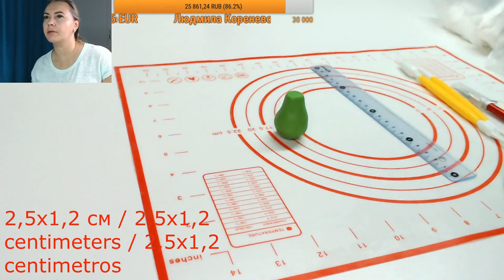Черепашки Ниндзя_Ninja turtles_Tartarugas Ninja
Потрясающий урок по лепке героев черепашек Ниндзя. Такие фигурки  сделанные своими руками украсит любой тортик!